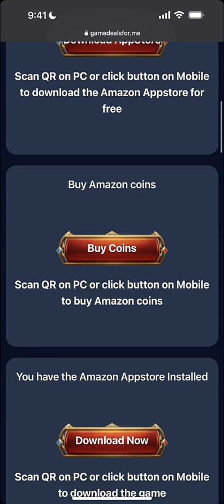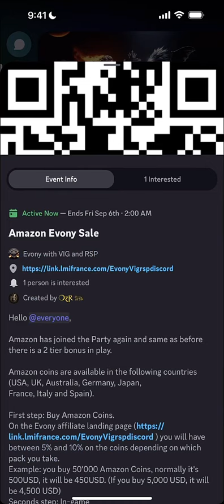Evony TKR : BOG - Getting PG the Purple Wings RSP vs SPA